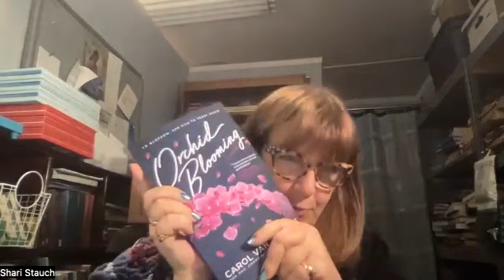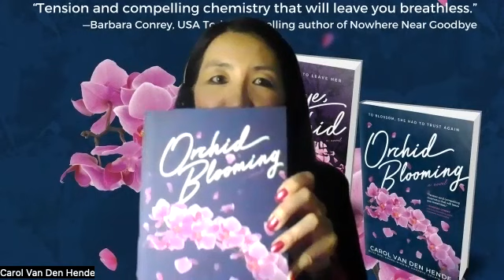Interview with Main Street Reads founder Shari Stauch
Enjoy this interview with bookseller Shari Stauch!
She welcomed me to her PQ Bookclub with these kind words:
“Well done, you!
YOU CONTINUE TO BE A ROCKSTAR 🙂
Love and hugs,
Shari"